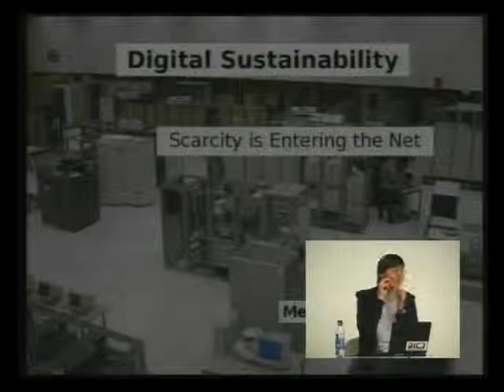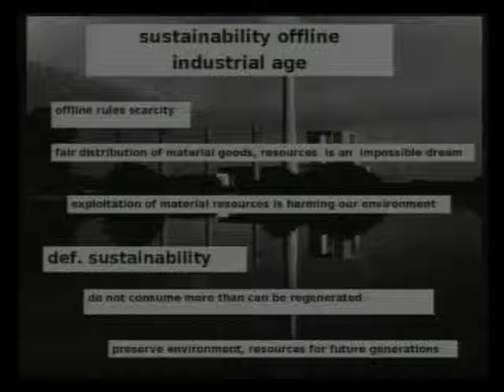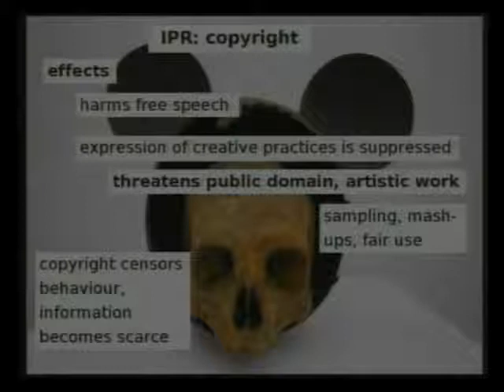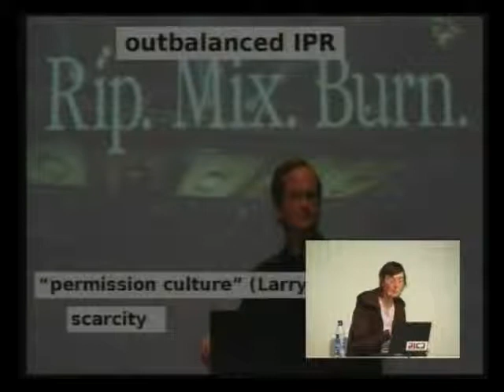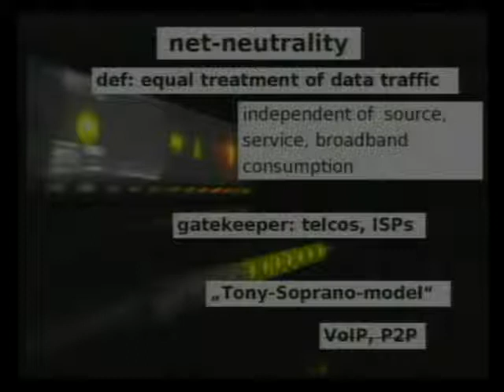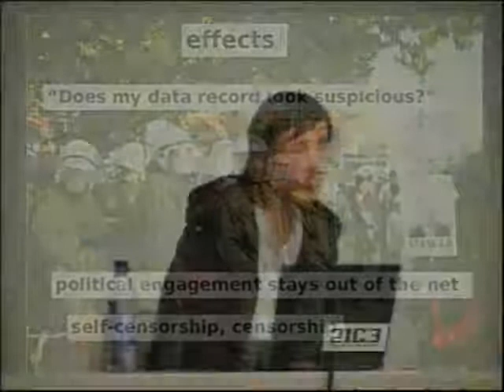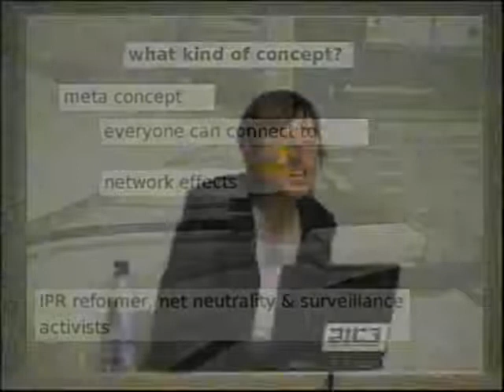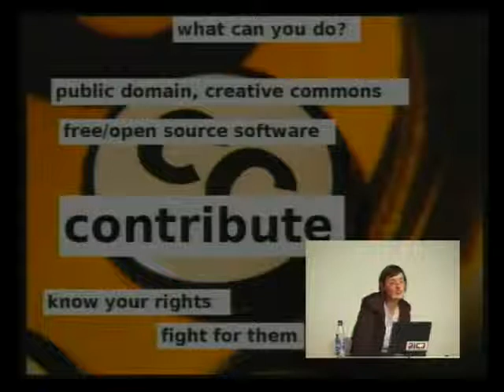24C3: Digital Sustainability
Speaker: Meike Richter

Scarcity is Entering the Net

Happy digital world: Everything is information, and it grows by sharing. Scarcity seems to be a problem of the "meatspace". On the internet, there is space for everybody, for every activity and for every opinion. Really? This lectures explores the power of intellectual property rights, the principle of net neutrality and surveillance issues and explains their impact on everyday (digital) life. The net as we know it is in danger. What is needed to make it stay a resource which is valuable, open and free for everybody? How could a concept of digital sustainability look like?